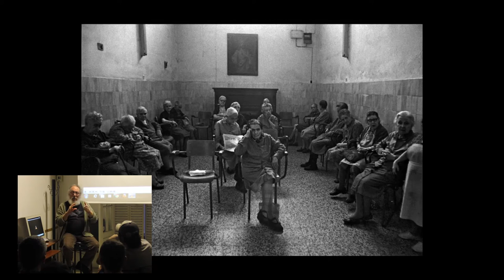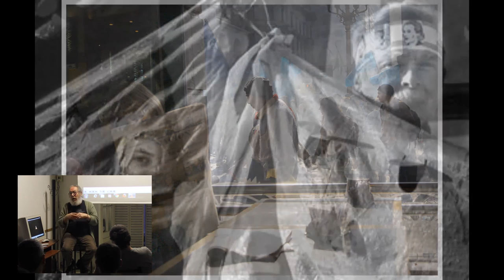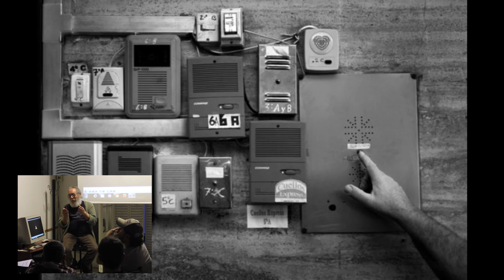Visita Carlos Bosch - Charla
Charla de Carlos Bosch en la clase de Gabriela Salomone de Fotografía Básica.

Video y Edición: Federico Guerra Morán
Sonido: Paula Lobariñas